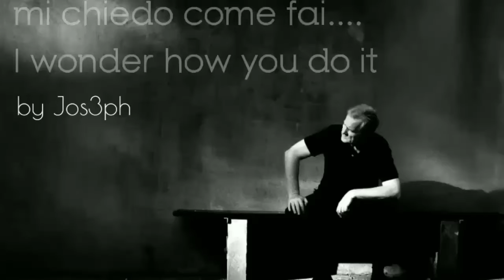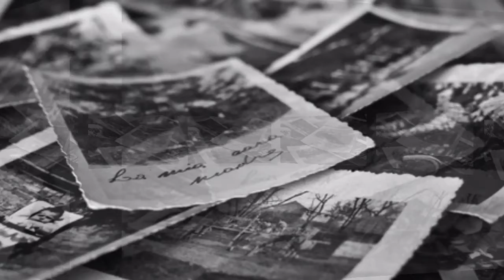Mi chiedo come fai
by Joseph